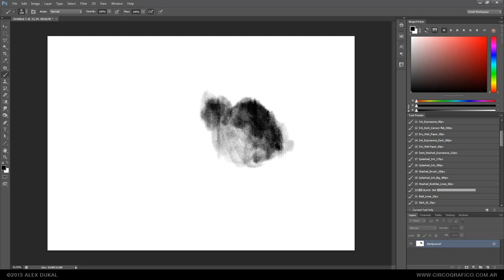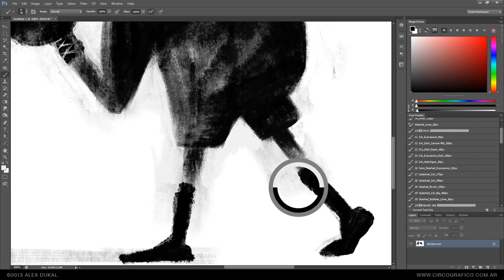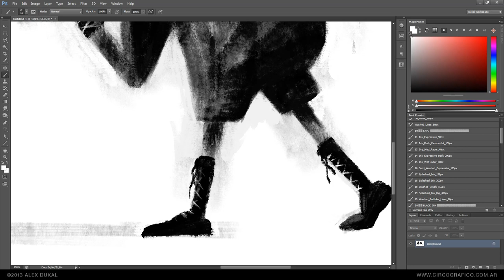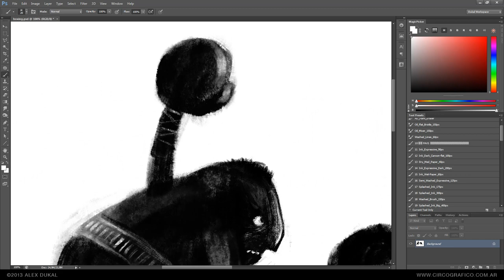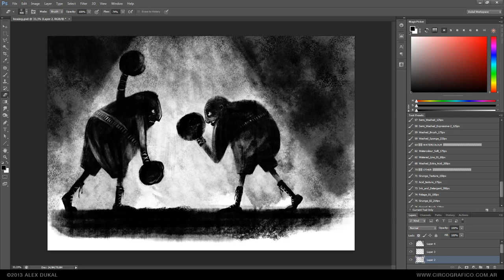Boxers - Wash & Ink brushes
Nothing more than testing some new brushes.